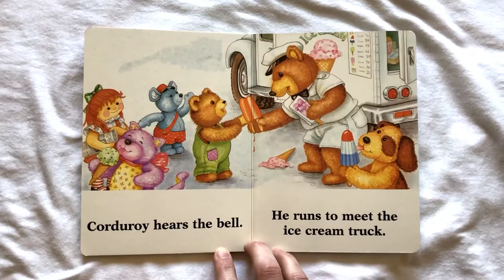Corduroy’s Busy Street/Simple Stories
See what happens where Corduroy lives in this simple story